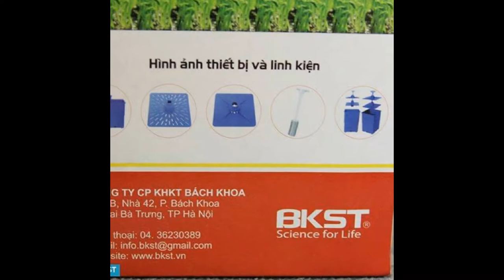Thiết bị máy làm giá đỗ sạch BKST mini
Thiết bị máy làm giá đỗ sạch BKSTthêm phiên bản mini, "nhỏ nhưng có võ", làm được 1,5kg/mẻ, đủ cho cả nhà ăn
 Chất liệu từ nhựa nguyên sinh an toàn,các mẫu máy làm giá hàng nhái rẻ đều làm từ chất liệu nhựa tái sinh
 Đảm bảo giá làm Ngọt, Giòn, Không Bị Đắng do phên chắn sáng được cải tiến
 Giá: 220k/ chiếc (Giá Niêm yết 250k)

- Làm được 1-1,5kg giá sau 2 ngày.
- Nhỏ gọn, kích thước 148x148x205mm, trọng lượng 380g.
- Thêm cơ chế TỰ_ĐỘNG nén lò xo
- Không Mất Nhiều Thời Gian Vì Thêm CƠ CHẾ TỰ ĐỘNG NÉN LÒ XO
- Dễ làm hơn, Tỷ Lệ Thành Công Cao Hơn(Không dễ bị thối do Khoảng trống từ giá đến đáy cao)
- Giá làm Ngọt, Giòn, Không Bị Đắng do phên chắn sáng được cải tiến

 Thiết bị làm giá đỗ đa năng BKST của trường ĐH Bách Khoa Hà Nội đã đăng kí bảo hộ tại cục sở hữu trí tuệ Việt Nam số 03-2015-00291